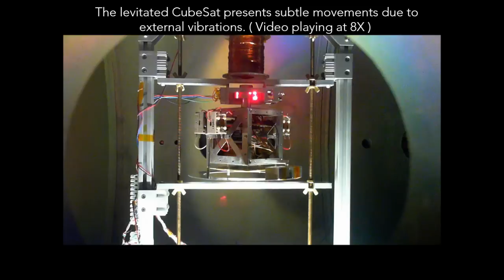iEPS thrusters firing in two directions.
Electrospray thrusters firing in opposite directions